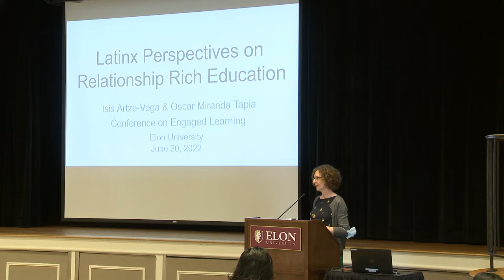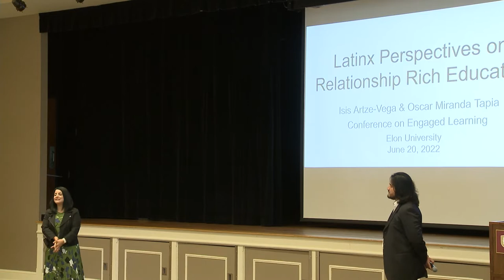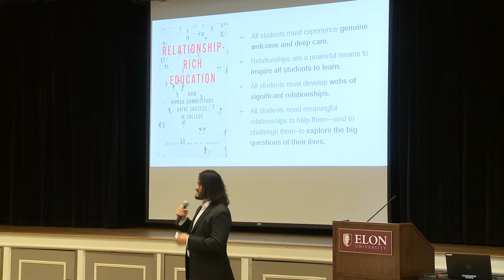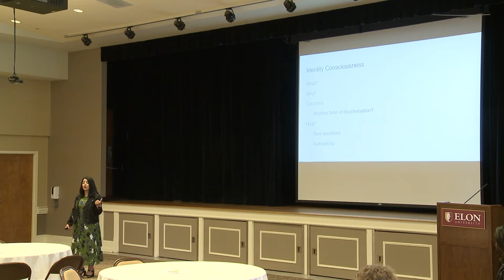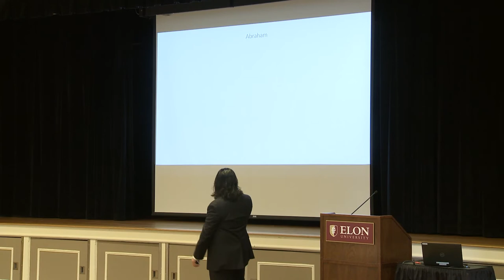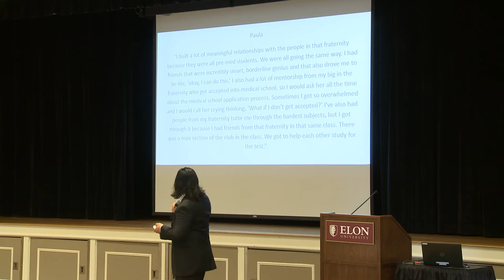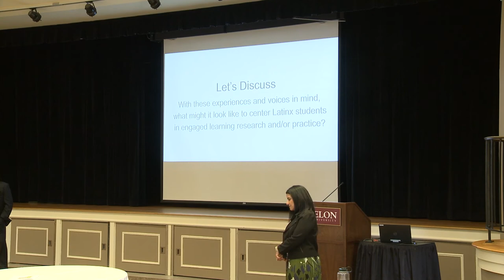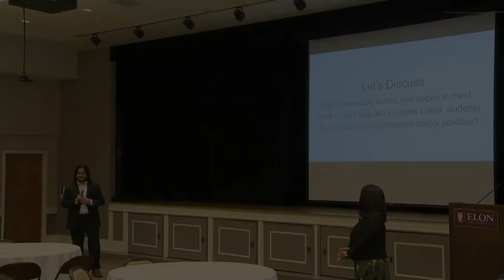Latinx Perspectives on Relationship Rich Education | Isis Artze-Vega & Oscar Miranda Tapia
Latinx Perspectives on Relationship Rich Education
Keynote by Isis Artze-Vega and Oscar Miranda Tapia on June 20, 2022

Suggested citation:
Center for Engaged Learning. (2022, June 20). Isis Artze-Vega and Oscar Miranda Tapia on Latinx Perspectives on Relationship Rich Education.